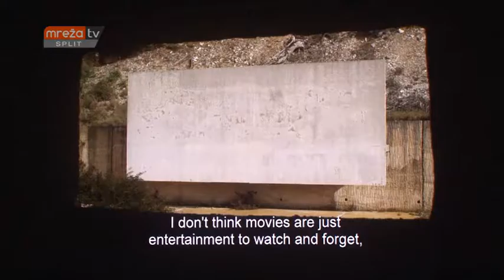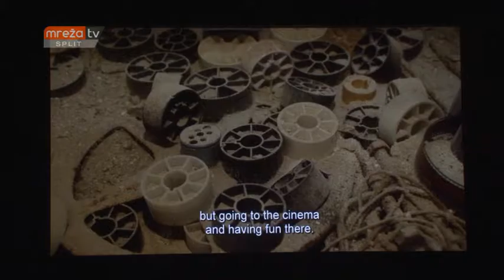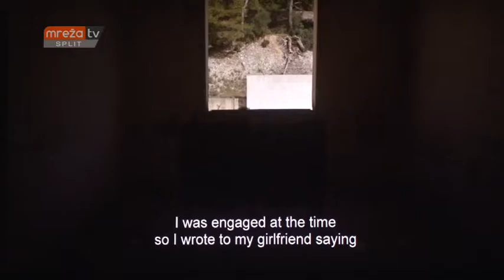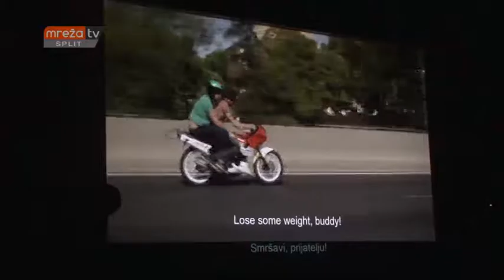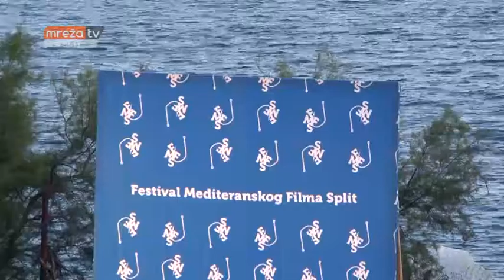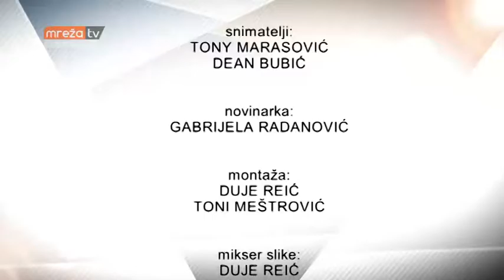FEŠTA 11.06.2016.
MrežaTV